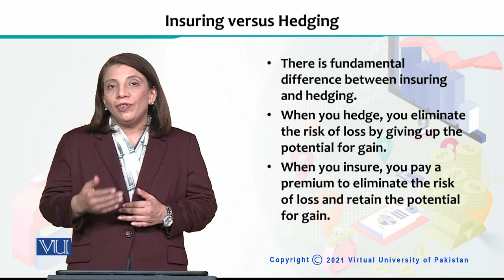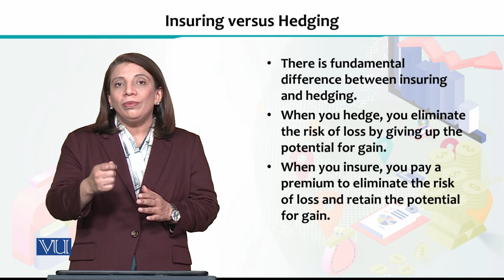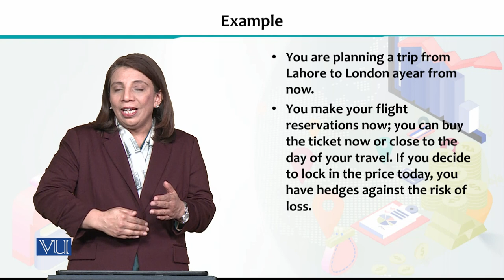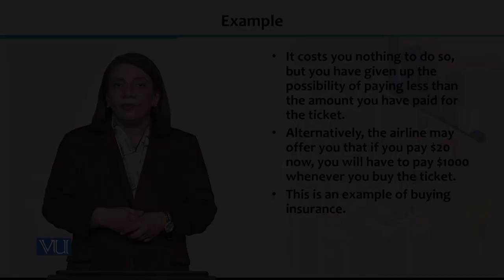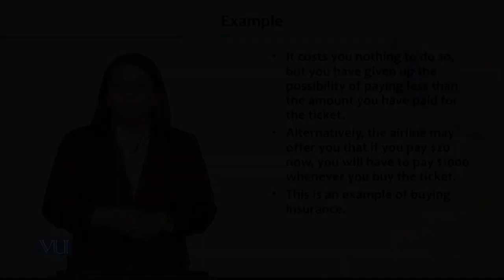Financial Economics | ECO605_Topic141